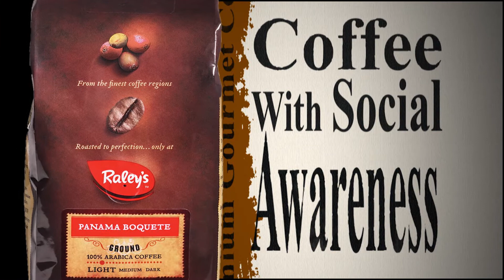Raley's Gourmet Coffee